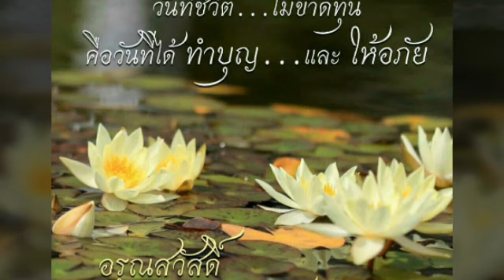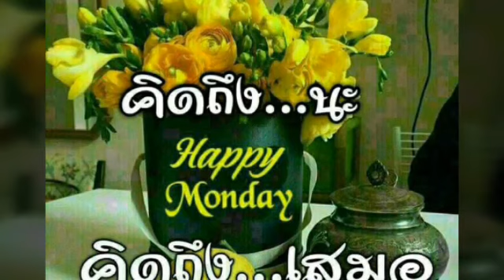สวัสดี วันจันทร์ ค่ะ "เพลงรักเพลงคิดถึง" ดาวใต้ ปลายพะยา